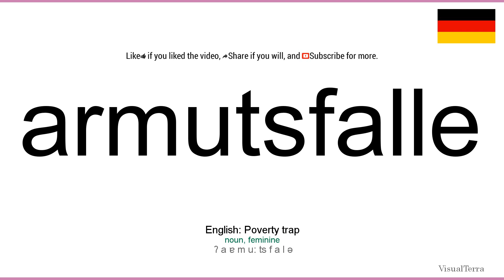How to pronounce: Armutsfalle (German)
How to pronounce armutsfalle in german
Wie armutsfalle ausgesprochen Deutsch
Die deutsch aussprache von dem wort armutsfalle.
Cómo pronunciar armutsfalle en aleman
Comment prononcer armutsfalle en allemand
Come pronunciare armutsfalle in tedesco